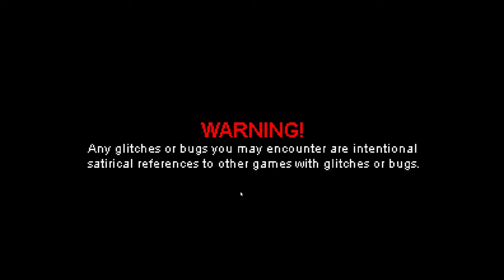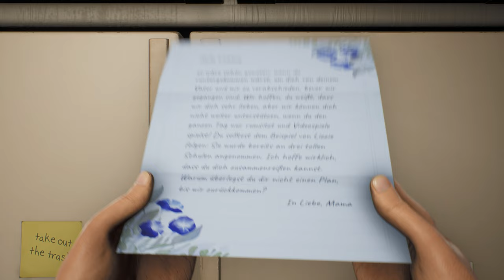High on Life - Lets Play Deutsch E01 | 4K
High On Life ist die neuste Kreation von Justin Roiland. Ein außerirdisches Kartell droht, die Menschheit als Drogen zu benutzen. Nun ist es an dir, charismatische, sprechende Waffen zu retten und mit ihnen ein Team zu bilden, um dich Garmantuous und seiner Bande zu stellen und die Welt zu retten!

Vom Co-Autor von Rick & Morty und Solar Opposites kommt jetzt High On Life.